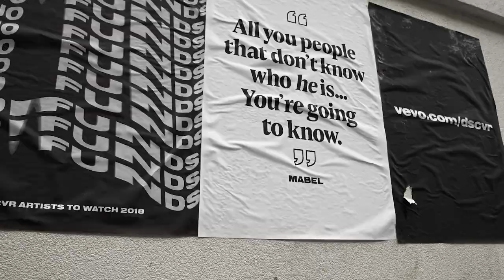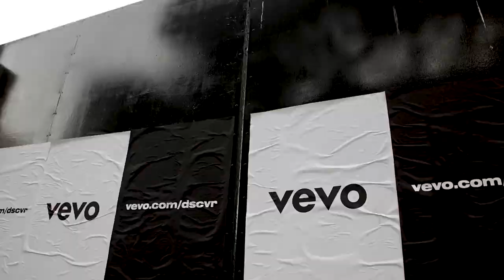Kojo Funds - Kojo Funds x Mabel - dscvr ARTISTS TO WATCH 2018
"All you people that don't know who he is... You're going to know.".